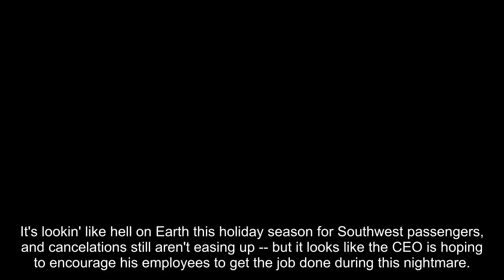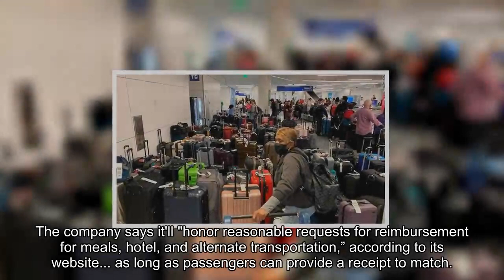Southwest Airlines Continues To Cancel Majority of Flights, CEO Speaks Out